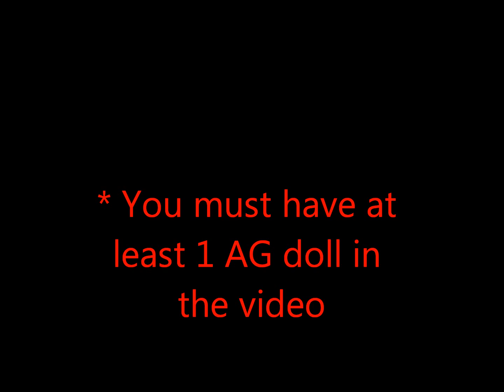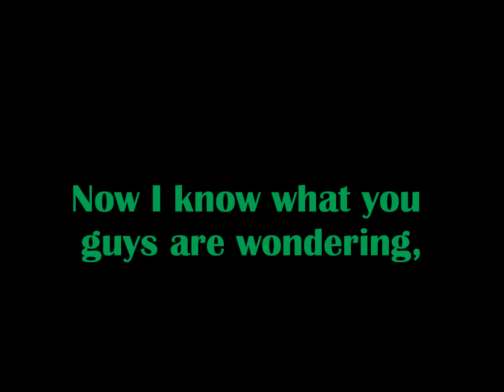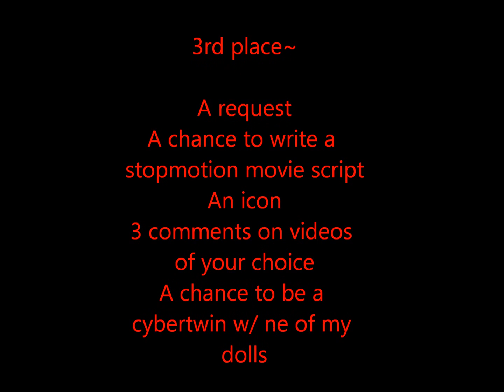*****CLOSED*****atomicbetty334's offical Christmas Contest Video *IMPORTANT*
This is my official contest video. And we are judging on CREATIVITY!!! Remember that! Contest ends Christmas Eve. Good luck to all!
~Jamie